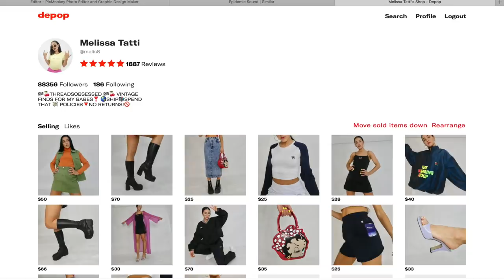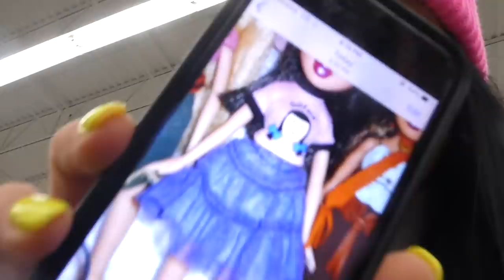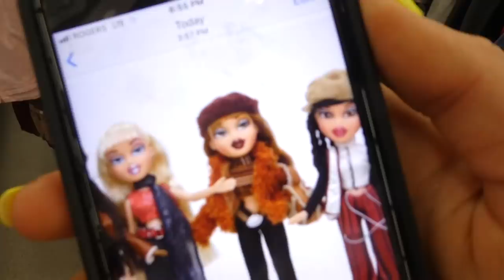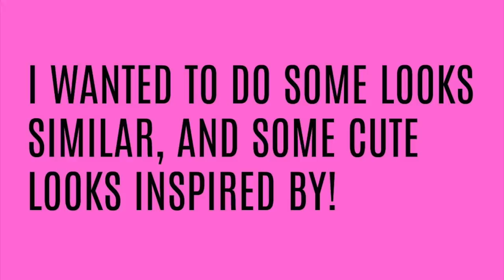THRIFTING BRATZ DOLL LOOKS!! 💋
HELLO BABES! I HAVE BEEN PLANNING ON THIS VIDEO FOR A WHILE AND A BUNCH OF YOU WERE ALSO REQUESTING IT WHILE I WAS WORKING ON IT! I HOPE YOU ENJOY XO

 21 Years Old Lover of all things Fashion & Beauty